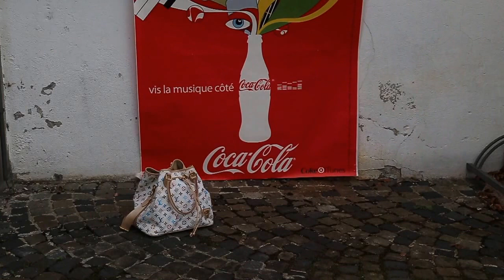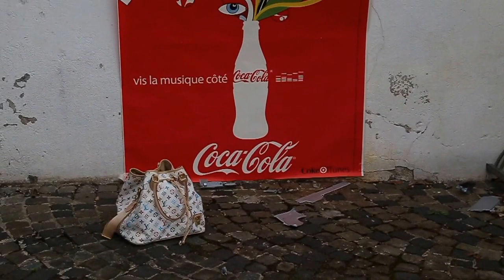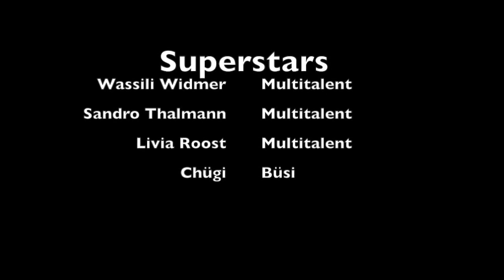Superstars by Livia Roost (PD3D13A)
Ein Film mit Wassili Widmer, Sandro Thalmann, Livia Roost, Chügi

Inspiriert vom «Vormittagsspuk», einem Film von Hans Richter aus dem Jahr 1928. Ein Experiment mit Collagen, Schnitten, Montage und Animationen. Sehr lebendig im Rhythmus und der Soundtrack ist raffiniert auf das Geschehen abgestimmt. Mit viel halb verborgener Symbolik und doch ganz frei. Ein Feuerwerk von Aussagen.